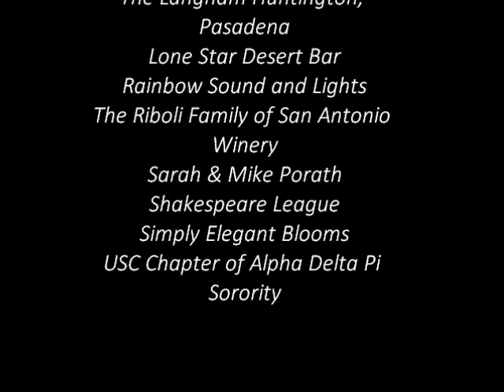Pasadena Ronald McDonald House 2014 Annual Gala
Highlights from the Pasadena Ronald McDonald House 2014 Annual Gala.  This was our 10th annual Gala event to raise money for the Pasadena Ronald McDonald House.  This black tie event helps critically ill children and their families to have a place to stay nearby when undergoing treatment in local area hospitals.